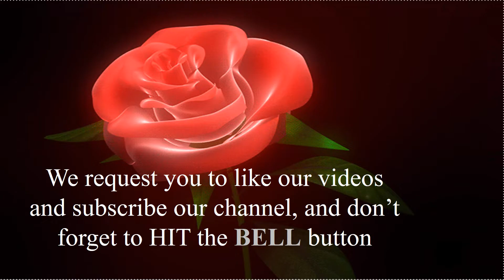Important facts about money Part 1 of 11 | دولت کے بارے میں وہ حقایق جو آپکو جانننے ضروری ہیں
I am Basset, I am here to provide you best videos on different topics.